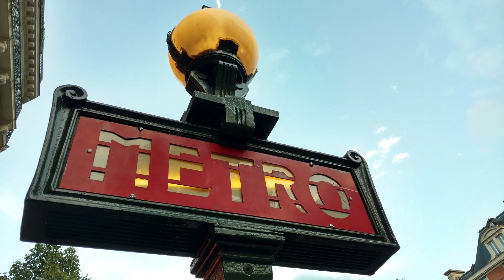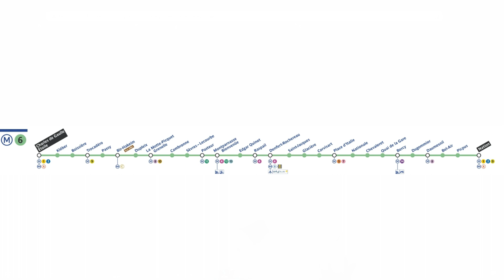Plan ligne 6 du métro parisien - France - Charles de Gaulle étoile à Nation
Vous retrouverez dans cette vidéo le plan de la ligne 6 du Métro parisien.

Le temps de votre trajet, n'hésitez pas à visiter notre site internet (films, radio, TV, ...)

C'est gratuit, Bon voyage !